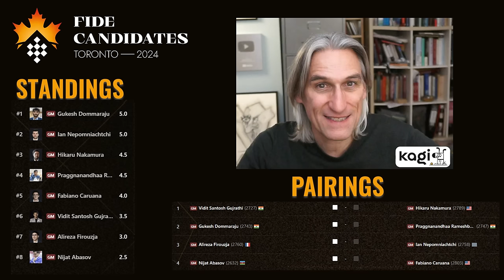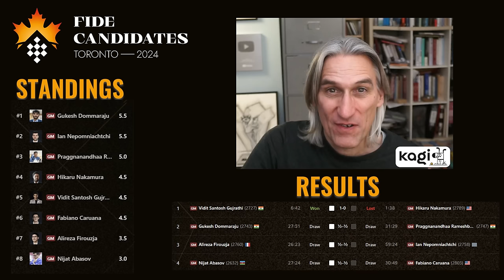Vidit Gujrathi vs Hikaru Nakamura | FIDE Candidates 2024 | Round 9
GM Daniel King examines the game Vidit Gujrathi vs Hikaru Nakamura, FIDE Candidates 2024.

Auf Deutsch.